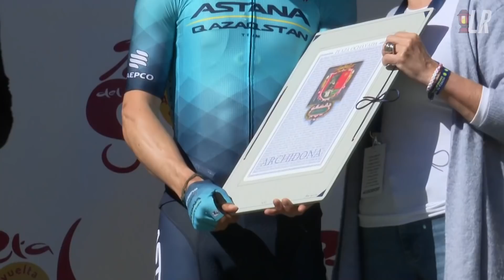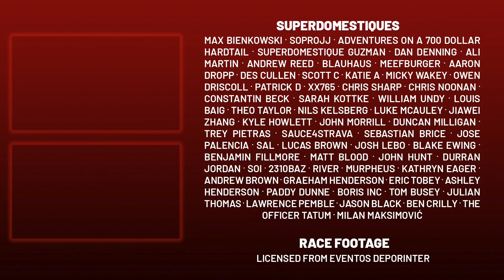Supermán López CHOCA con un Movistar en una Cuesta Empinada | Vuelta a Andalucía 2022 Etapa 2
Lanterne Rouge presenta los aspectos más destacados de la Etapa 2 de la Vuelta a Andalucía Ruta Ciclista Del Sol 2022, otro impactante final cuesta arriba a alcala la real con 100 metros de adoquines, perfecto para cosnefroy, serrano y alessandro covi.